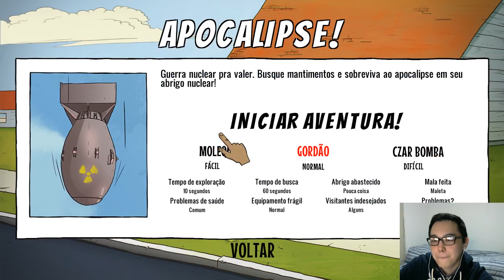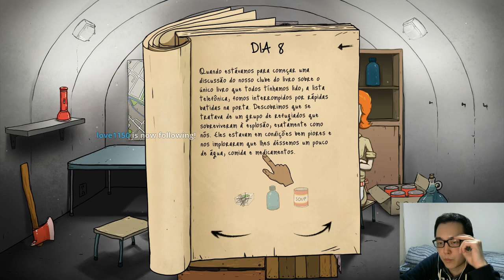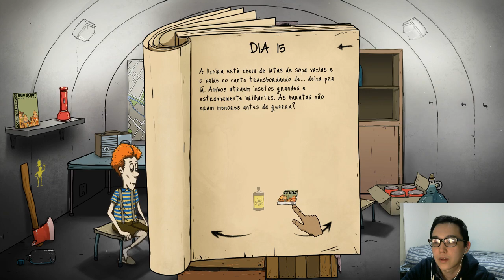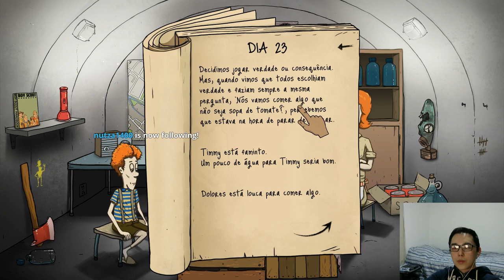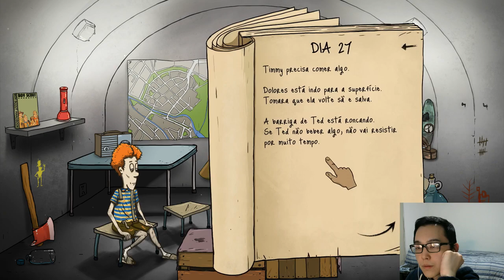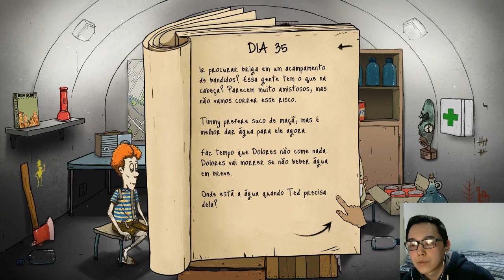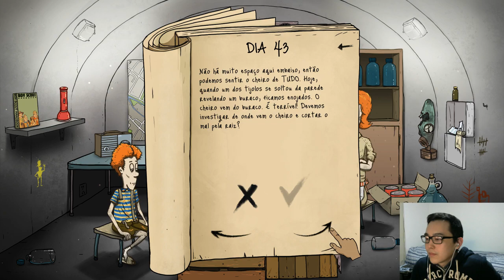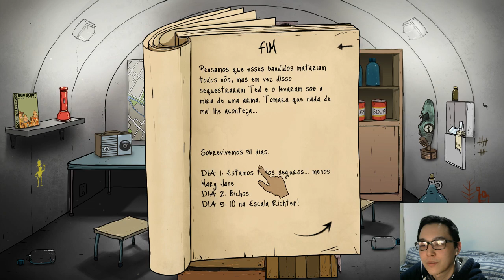Ness jogando 60 Seconds! #2 Segunda Run